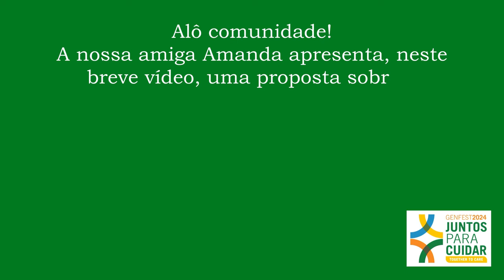GENFEST Day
Rumo ao Genfest 2024
Alô comunidade! A nossa amiga Amanda apresenta, neste breve vídeo, uma proposta sobre a preparação da Semana Mundo Unido da Equipe de Promoção do Genfest para os próximos encontros das comunidades, a serem realizados no primeiro final de semana de abril. Vale a pena conferir!